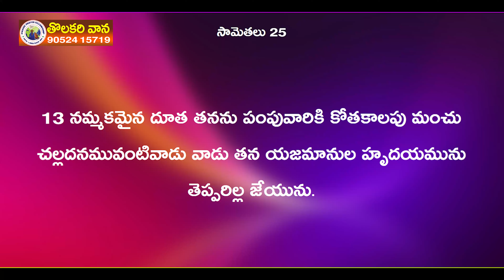నా పావురమా I Pas Marthajesudas I Tolakari vana I Keerthana Tv, Guntur.